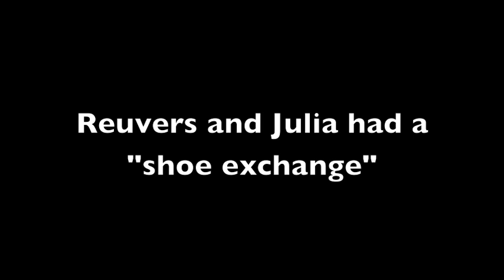The Project D&D "Shoe Exchange"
Julia swaps shoes with Reuvers and shows them off to the crowd on Ian and Margery.